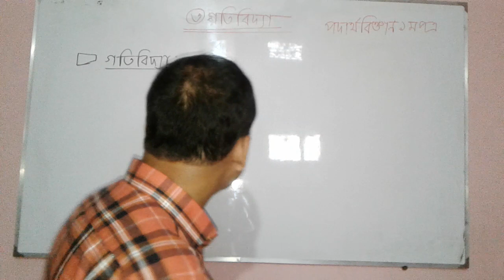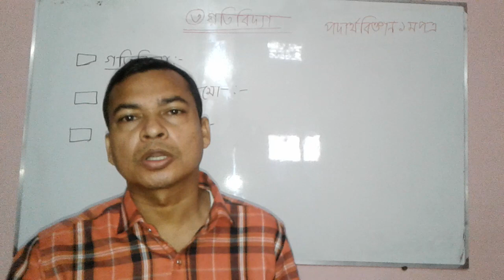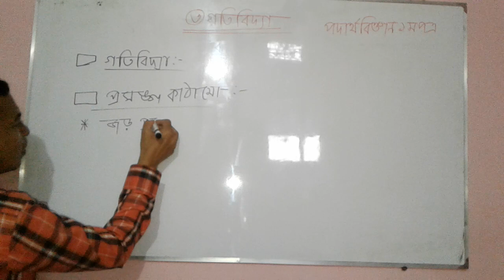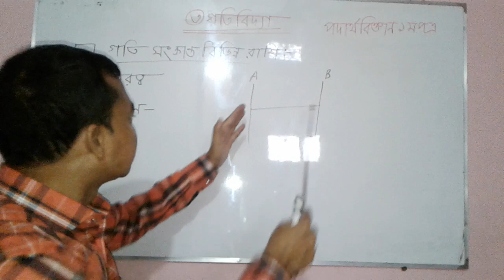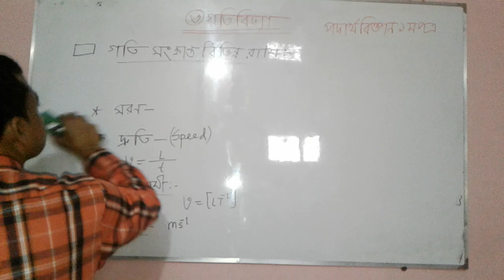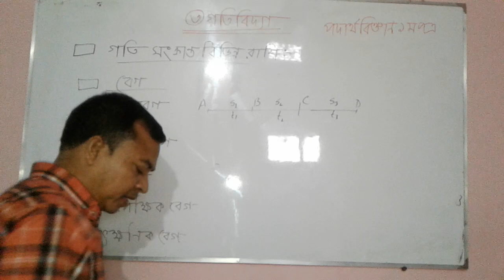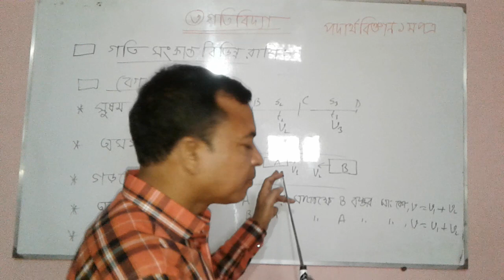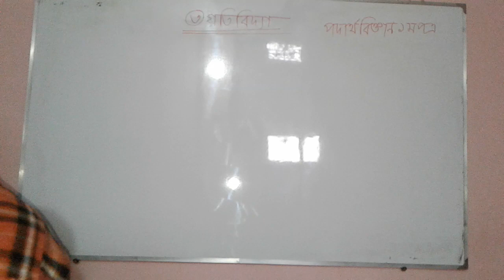গতিবিদ্যা (গতি সংক্রান্ত মৌলিক বিষয়)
উচ্চ মাধ্যমিক পদার্থবিজ্ঞান ১ম পত্র//